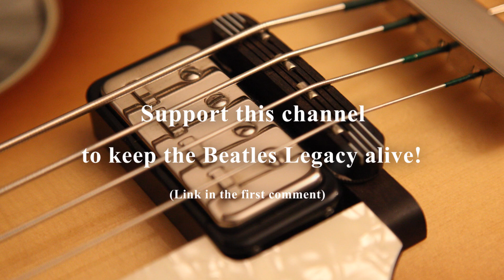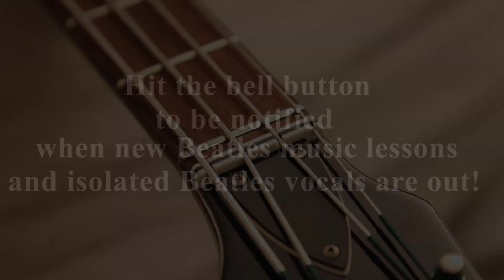Building a Tribute Copy of McCartney's Hofner Violin bass - Luthier Galeazzo Frudua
Watch Luthier Galeazzo Frudua making his slightly smaller copy of McCartney Hofner Violin bass for his Beatles tribute band. Crafting a tribute of the Hofner Violin bass in reduced size.

Thanks to Hofner for building this amazing bass that contributed to change music history forever and Paul Mccartney for choosing it.